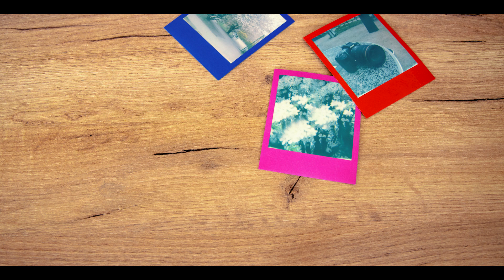Polaroid OneStep+ | AB Foto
Polaroid OneStep+ to doskonałe połączenie oldschool'owej analogowej fotografii natychmiastowej z nowoczesną technologią.

OneStep+ łączy się ze smartonami za pomocą dedykowanej aplikacji Polaroid Originals i technologii Bluetooth, odblokowując szereg kreatywnych narzędzi. Dzięki temu użytkowni dostaje dostęp do kreatywnych technik, takich jak podwójne ekspozycje i malowanie światłem, tryb manualny i zdalnego wyzwalania migawki oraz zdjęć zbliżeń z dodatkowym obiektywem portretowym. Aplikację Polaroid Originals na smartfony można pobrać ze sklepu Apple App Store lub Google Play Store. Wbudowana lampa błyskowa o dużej sile i trwała bateria pozwalają na fotografowanie w dowolnym miejscu i czasie.